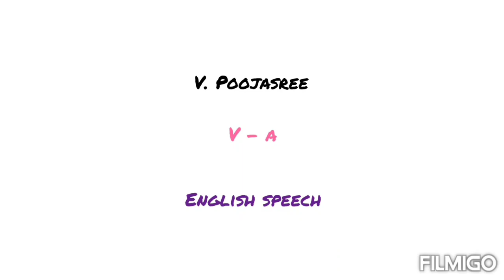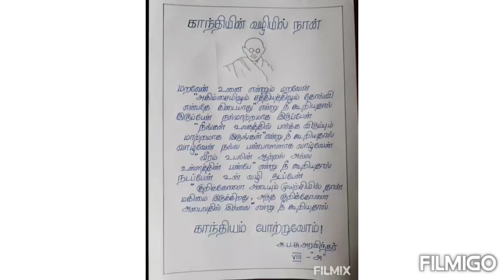Independence day celebration by our students 🎉🥳 - part 1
Thanq for such a lovely performance students